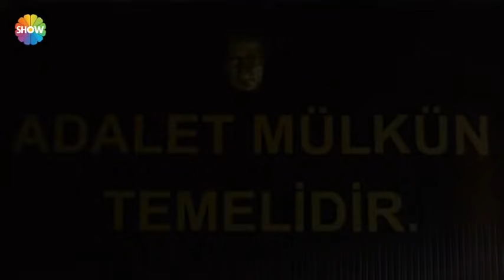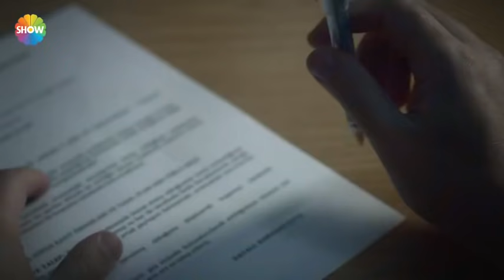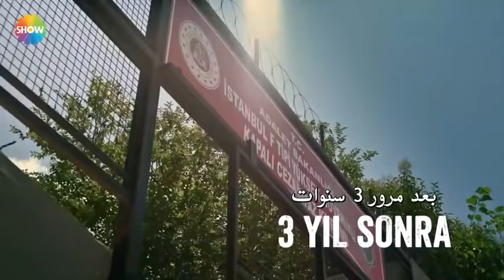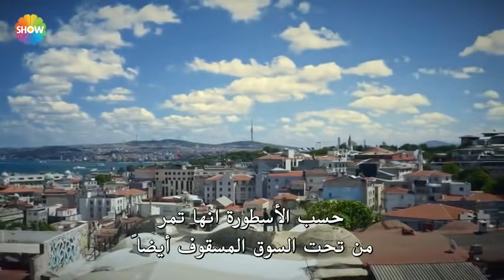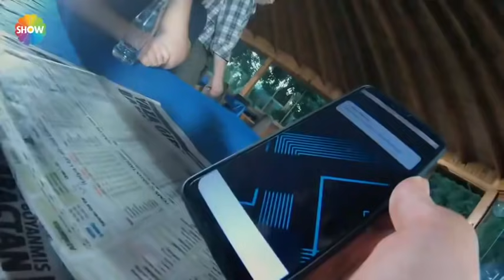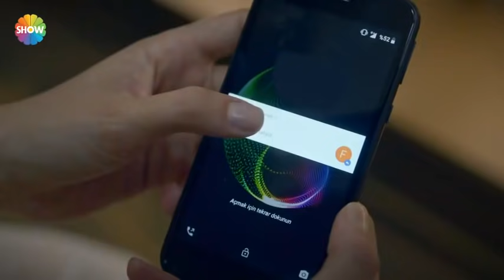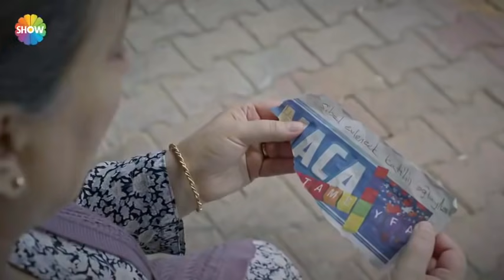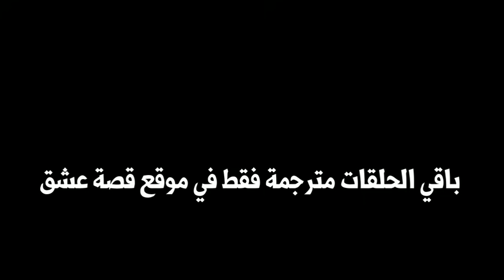مسلسل رامو الحلقة 12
يعيش رامو و عائلته في حي فقير مليء بالمشاكل في أضنا. رامو ذلك الرجل الشجاع، يقرر انهاء هذا الظلم مهما كلف الثمن. حتى تجد عائلته المعاملة التي تستحقها، ينوي رامو التمرد على العائلة التي يعملون لصالحها. مجلس عائلته لا يسمح بهذا، الا أنّ رامو يتحرك بالرغم من عائلته و يشعل أول فتيل لنار التمرد. بينما يتقدم رامو نحو هدفه خطوة بخطوة، يرتكب صديقه المقرب بوز خطأ يقلب كل خططه رأساً على عقب. و بسبب الخطأ الذي ارتكبه صديقه العزيز سيواجه رامو أصعب قرار في حياته.

RAMO # رامو # مسلسل_رامو